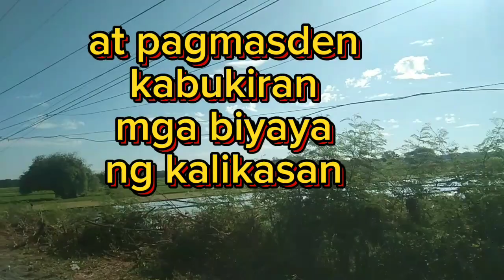Bat kaya mga tao nde nagpapansinan maliban lang sa magkakilala ?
Jan.14,2024 Bat Kaya mga Tao nde nagpapansinan maliban lang sa magkakilala?